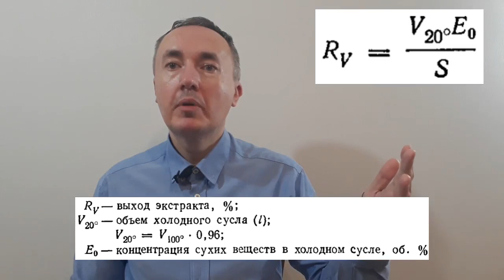Контроль варочного процесса и расчёт выхода экстракта | Лекция 26 по пивоварению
При производстве охмеленного сусла из перерабатываемого сырья должно получаться как можно больше растворимого экстракта наиболее подходящего состава.

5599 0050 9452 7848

Новые лекции уже на Boosty:
27. Осветление и охлаждение сусла: процессы, аэрация, белковый осадок, биологические влияния:

28. Холодильные тарелки и работа на них | Охлаждение сусла

29. Отстойные чаны без охлаждения и с охлаждением

Выполнение этого требования при использовании технологически и экономически подходящего процесса свидетельствуют о правильном ходе варки. Основным показателем достигнутой степени использования сырья является так называемый выход экстракта.

Это доля растворимого экстракта, полученного из переработанной засипи, выраженная в процентах. Для расчета выхода экстракта следует определить массу засыпи, объем полученного охмеленного сусла и его плотность.